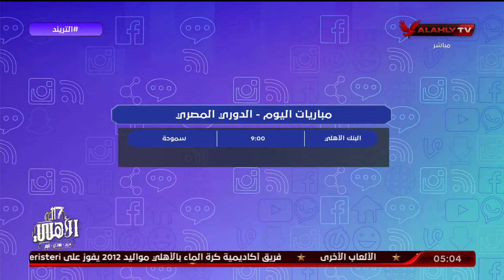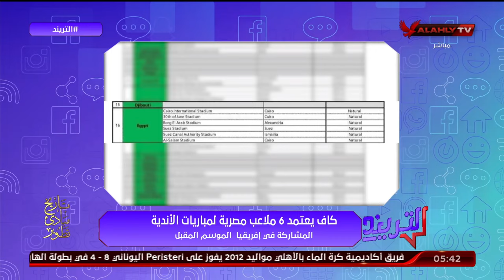حلقة التريند كاملة | محمد سعيد | 13-7-2024